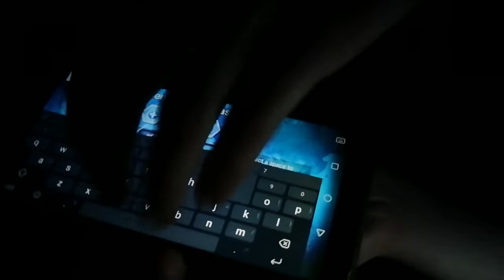Straszna Historia Mojego Kolegi Pawła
Tragedia...